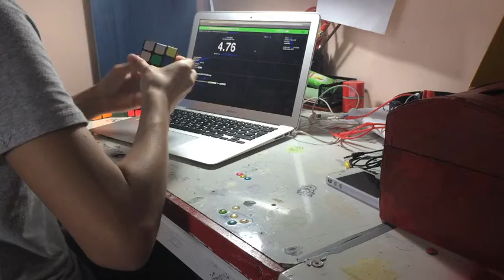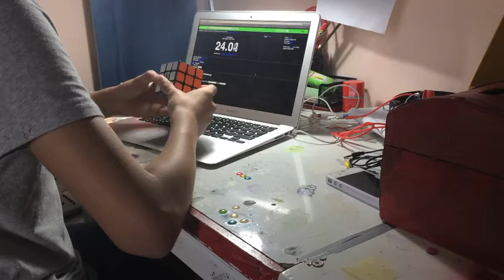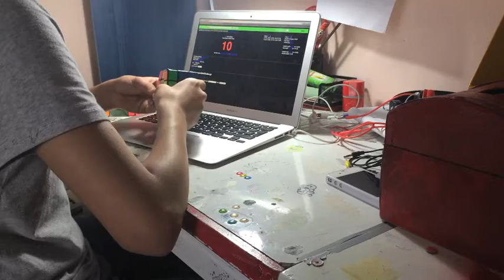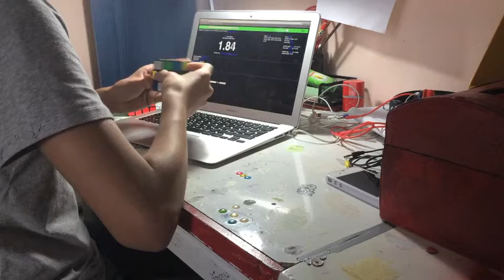Average of 12: 11.78 - Average of 5 10.45 (Single 9.72)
Not very good ~_~
1 12.56 U' F2 U D' L U' F2 D U2 L' R' F U R' B R B L' U F'
2 10.67 D2 R' L2 D' R2 F2 D' L' F D L F2 D L D F D2 L2 B R2
3 10.22 D' B L F' U2 F B D2 L R D2 U' B' F2 R' F L2 B' L' R2
4 10.47 D' B' D' B2 U2 L F2 U' L' R B' D' R2 L' F2 L F2 R2 U2 D
5 (9.72) B' F2 U L2 R B F R D2 L' B R2 U' B F L2 B' U2 F' D
6 12.36 F' D' F2 U' F2 R L U2 F L2 U B D' U2 F U' B' L2 R U
7 12.08 D' U' B' U' D' L2 D2 R2 F D' U L U F' U2 F' R' L F R2
8 12.39 D2 L R' D L F L B' R' F2 U2 F' B L F' R2 D2 R F2 D2
9 12.48 U2 D' B D2 L D2 B2 L2 U2 D R D' R' D' B' D' R2 U B R'
10 12.84 F' B2 R L2 U' R L2 D R F' R2 B' R' B' D L2 R' D L U2
11 11.72 B L B' D' R2 U L' F U L' B' F2 D' B2 F R2 U2 B L2 F2
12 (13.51) U2 L2 D R2 D' L R' B' L D2 F2 R L D R F D' F2 B2 U